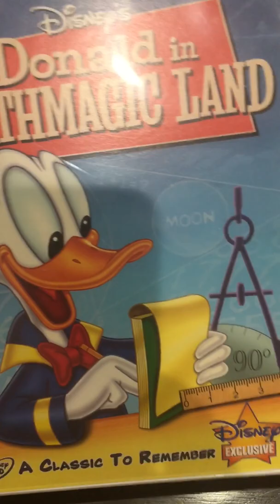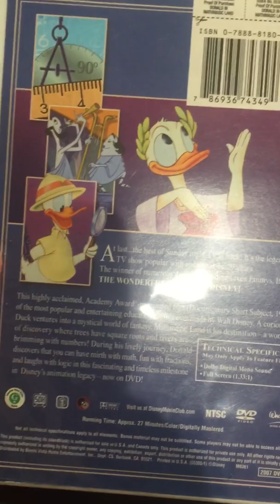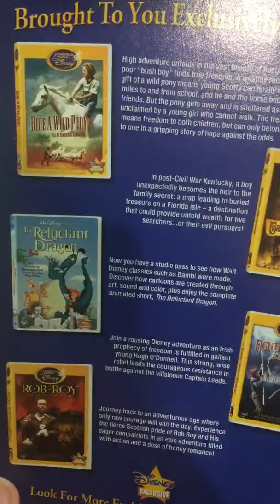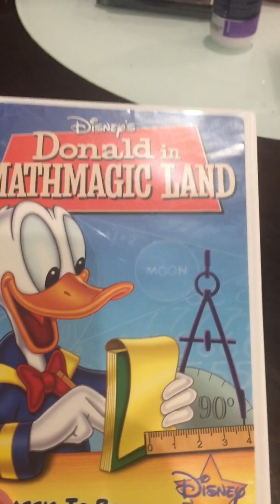Donald in Mathmagic Land (1959) 2007 dvd review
Disney owns this, not me.